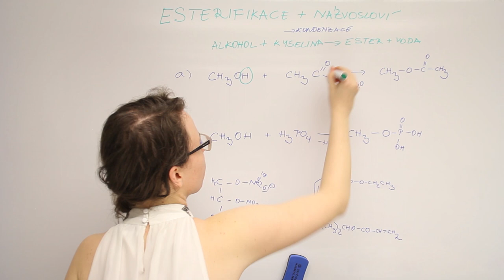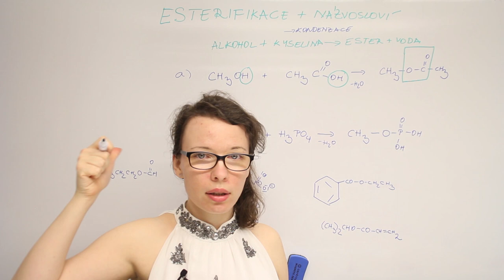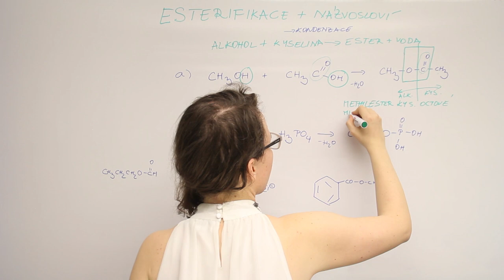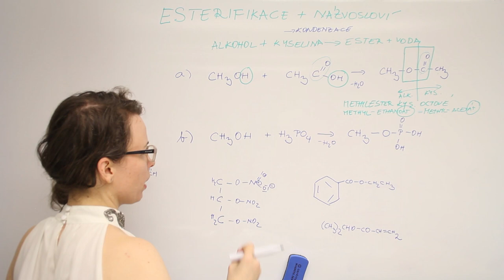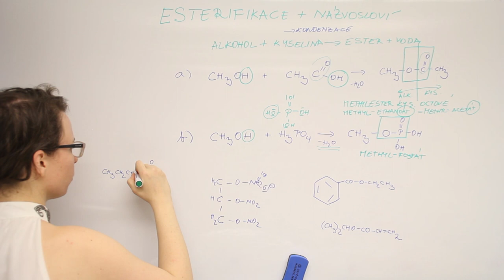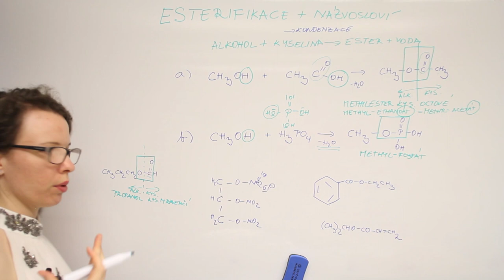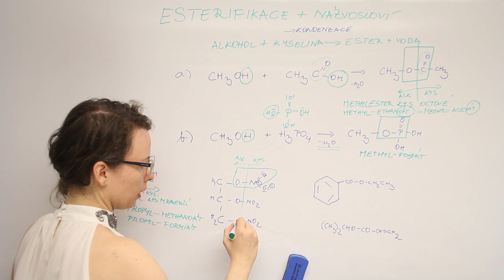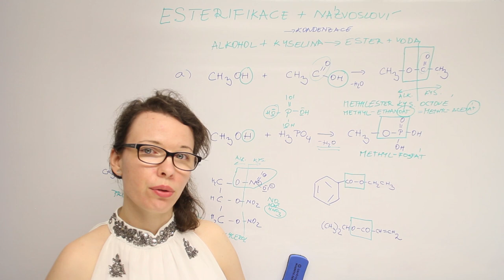Esterifikace a názvosloví esterů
Esterifikace je kondenzační reakce alkoholu a organické nebo anorganické kyseliny. Estery se používají v potravinářsví jako esence, ale jsou velmi důležité z pohledu biochemie a molekulární biologie. Ve videu vysvětluji mechanismus tvorby esterů.
Názvy esterů jsou např. pro tento: CH3CH2O-CO-CH2CH2CH3
- opisný - ethylester kyseliny butanové (máselné)
- nebo systematický ethyl-butanoát,
- příp. vychází z latinského názvu kyseliny - ethyl-butyrát.
Ve videu rozebírám několik příkladů z přijímaček a taky doporučuji postup k řešení příkladů s estery v testech.

3x týdně přidávám otázky do svých stories na a poslouchejte můj podcast na platformě, která vám vyhovuje